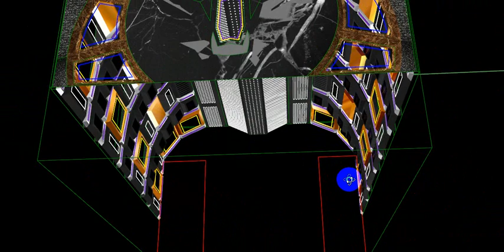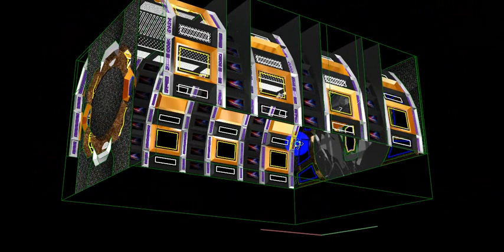CNC Duyen Nguyen P2 sua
CHUYÊN THIẾT KẾ VÀ THI CÔNG NỘI THẤT KARAOKE, BAR,MINI BA, BIỂN QUẢNG CAO CÁC LOẠI TRONG NHÀ VA NGÒAI TRỜI VÀ LĂP ĐẶT CHUYÊN NGHIÊP
- Thiết kế, dạy học 3d trên Rhino
- Chuyên sâu về Phòng hát, trang trí nội thất karaoke, tạo bản thiết kế hoàn thiện
- Xây dựng phòng hát theo ý muốn, lắp đặt từ A - Z giá cả hợp lý
- Thiết kế modul và sản xuất module, gia công sãn cho các đơn vị làm phòng hát

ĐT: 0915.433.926